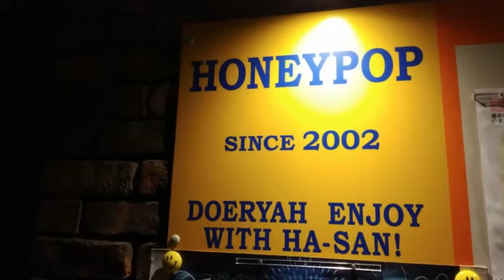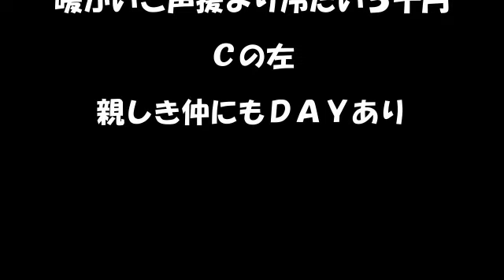【芸歴50年】誕生日企画！コストコのでっかいケーキをはぁさんにプレゼントしてみたら・・・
今回は、はぁさん７１歳の誕生日のお祝いに、一生忘れられないだろうものを、プレゼントします。はぁさんのリアクションやいかに？